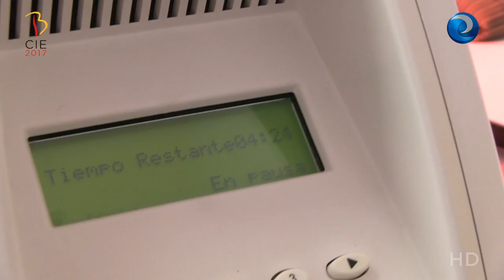La enfermería pilota una técnica fotodinámica para tratar lesiones de la piel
La terapia fotodinámica es una técnica que se utiliza para tratar lesiones malignas o premalignas de la piel que no penetren más de 2 milímetros. En el Hospital de Fuenlabrada, en Madrid, son las enfermeras las que se encargan en exclusiva de llevar a cabo estos tratamientos, que consiste en aplicar una luz roja de 633 nanómetros para  realizar una quemadura superficial qua elimina la lesión.